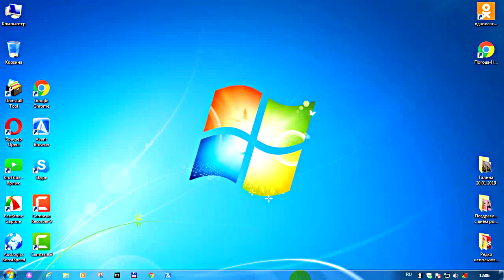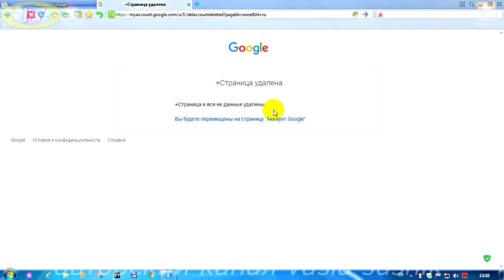Можно ли удалить аккаунт гугл.Как удалить старый аккаунт гугл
Можно ли удалить аккаунт гугл полностью?Да,но данные о вашем аккаунте,которые вы заполняли при регистрации
остаются на сервере гугл.В этом видео рассмотрим как удалить старый аккаунт гугл через компьютер.Давно удаленный аккаунт гугл полностью, восстановлению не подлежит.Если после удаления аккаунта гугл через компьютер или с другого устройства прошло не более двух часов,то можно восстановить его.Подобным образом как показано в видео можно удалить лишние аккаунты гугл через компьютер или с другого устройства.Можно ли удалить аккаунт гугл,а потом его восстановить.Нет.Поэтому,прежде чем удалять его подумаем.Как удалить старый аккаунт гугл навсегда нам придётся,то прежде,чем удалять его хорошо обдумаем и только после этого удаляем его.Удаление аккаунта гугл полностью с сервера гугл не возможно.Он там остаётся до определённого времени,а потом гугл сам удаляет его.Можно ли удалить аккаунт гугл через компьютер другого пользователя. Отвечаю.Нет.Только свои аккаунты удаляем.Теперь вам известно как удалить 2 аккаунт гул через компьютер.Удачи!